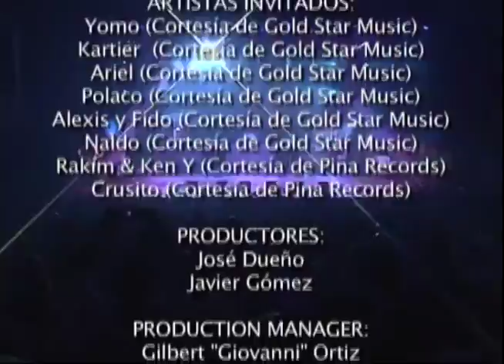Héctor "El Father" - Here We Go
GoldStar Music: La Familia Live fue un álbum publicado en el 2006 por el legendario artista y productor de reggaetón Héctor "El Father". El álbum se publicó bajo el sello discográfico GoldStar Music y fue grabado en una serie de conciertos en vivo. Este álbum cuenta con la participación de grandes leyendas de la música latina urbana como: R.K.M & Ken-Y, Yomo, Víctor Manuelle, Naldo, y Alexis & Fido entre otros.

Esperalo pronto en todas las plataformas digitales.